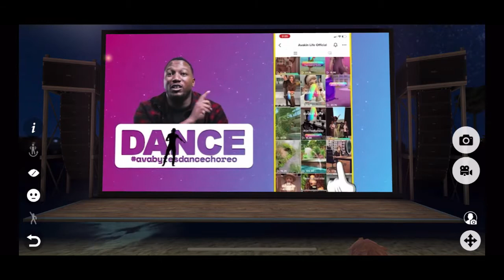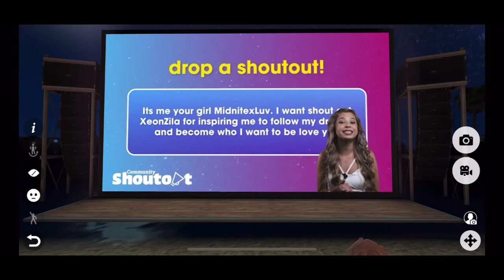【avkin life】Avabytes #12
カメラモードを使用して録画すると、「何度も同じ映像がリピートされる、映像が途中から始まる」などの不具合がある為、今回から録画方法を変えました。
最初の方は多少我慢して下さい🙇この方法じゃないと全てのシーンが録画できないので😅